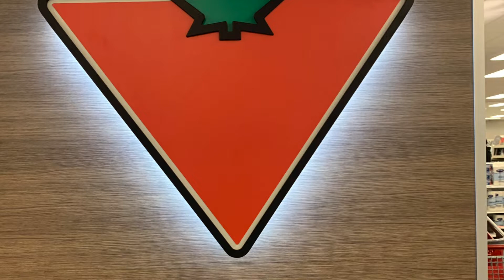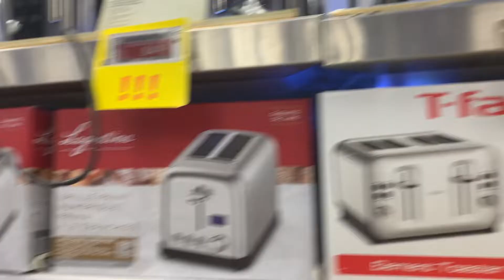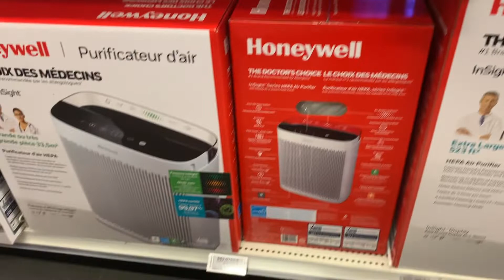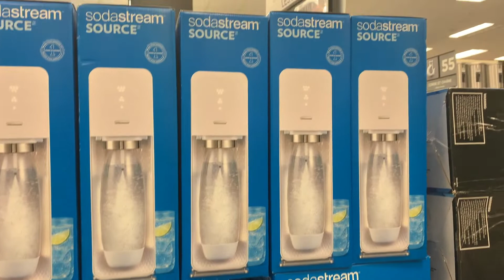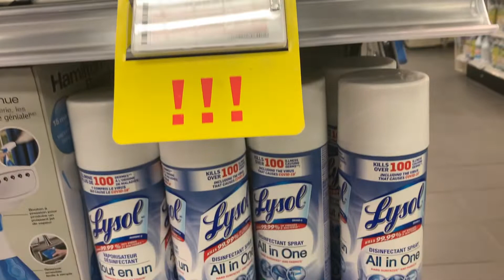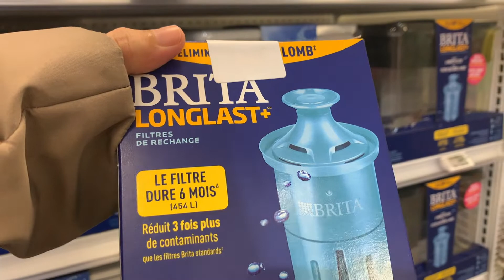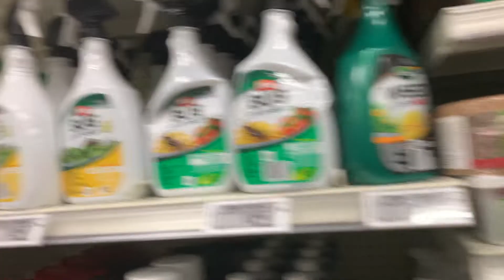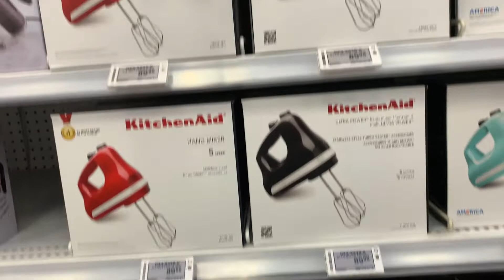Canadian Tire-Atwater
Canadian Tire Corporation, Limited founded in 1922, is a Canadian retail company which operates in the automotive, hardware, sports, leisure and housewares sectors.